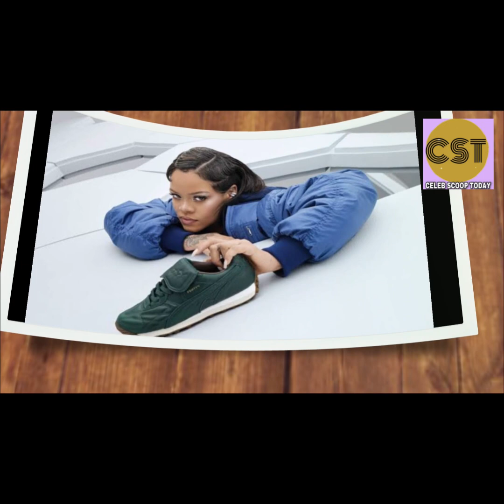A$AP Rocky Shocks Young Fan With Rihanna’s Presence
A$AP Rocky, a luminary in the music scene, once again demonstrated his unwavering loyalty, proving that genuine support transcends age boundaries. Over the weekend, accompanied by his partner Rihanna, he graced the inaugural Grand Prix race in Las Vegas, offering a heartwarming display of appreciation for fans of all ages.

As the power couple entered the venue, A$AP Rocky's attention was captivated by a young fan, resulting in a delightful interaction captured on camera and shared on social media by the youngster's mother. "Yo where your shirt at? Let me get you a shirt," Rocky warmly exclaimed, taking a moment to connect with the young fan. Subsequently, he took the child aside, showcasing his genuine and caring nature. The rapper then handed over merchandise, creating a memory undoubtedly cherished by the young fan. To elevate the enchantment, he introduced the star-struck fan to Rihanna, leaving him visibly speechless in the presence of these iconic figures.

Beyond their individual stardom, A$AP Rocky and Rihanna have firmly established themselves as one of the most spectacular couples in the entertainment world. Their significance extends beyond their status to include heartening interactions with fans and a journey of expanding their family.

In a recent interview with Complex at the Grand Prix event, A$AP Rocky was asked about the potential collaboration with Rihanna on a fashion venture for Puma, a brand associated with both artists. While fans anticipated a powerhouse collaboration in the fashion realm, the rapper's response took an unexpectedly heartwarming turn.

"If me and my lady were to collab, what could we — like, team up and just smash and go crazy on? I think we do a real great job at collaborating and making children," he shared, accompanied by a genuine laugh. With a twinkle in his eye, he humorously acknowledged their most significant creation – their two sons, one-year-old RZA and three-month-old Riot Rose.

“I think that’s our best creation so far,” he added, embracing the joy of parenthood. "Nothing is better than that out there, any design. I mean, we had a third designer come and help — a ghost designer named God, you know — and shaped everything, and we had these beautiful angels. So that’s the best collaboration.”

This candid and endearing acknowledgment of their family as their ultimate collaboration exemplifies the couple's authenticity and the joy they find in parenthood. A$AP Rocky and Rihanna, beyond their glitzy public personas, continue to inspire with their down-to-earth moments and their ability to find profound beauty in the simplest joys of life. As they navigate the fast-paced world of entertainment, their dedication to their fans, each other, and their growing family serves as a heartening reminder of the human side of stardom.